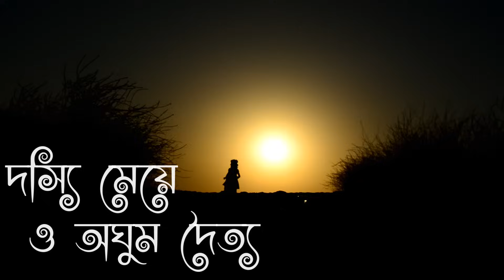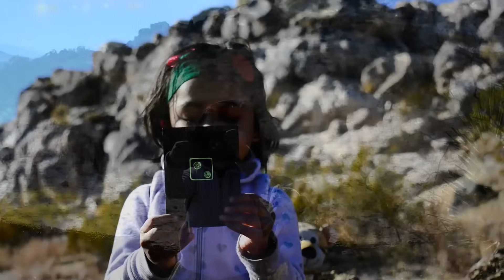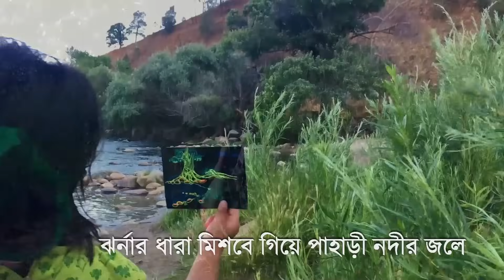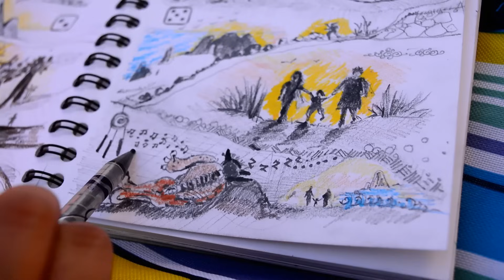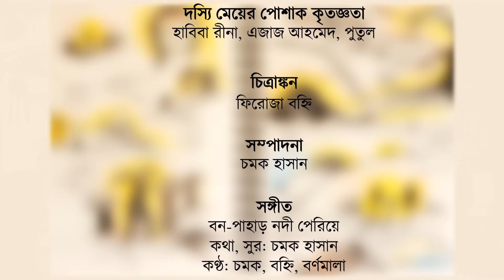দস্যি মেয়ে ও অঘুম দৈত্য | Dossi Meye o Oghum Doitto | Bornomala, Chamok, Bonhi, Ruman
অঘুম দৈত্য ধরে নিয়ে গেছে দস্যি মেয়ের মা-বাবাকে। দস্যি মেয়ে কি পারবে তাদের উদ্ধার করে আনতে? এই গল্প নিয়ে আমাদের ছোট্ট পরিবেশনা - দস্যি মেয়ে ও অঘুম দৈত্য।
এটার একটা পটভূমি আছে। বহুদিন থেকে আমার মাথায় একটা সুর গুনগুন করে। কেল্টিক মিউজিক শুনতে শুনতে এই সুরটা তৈরি করেছিলাম। সুরটা আমার খুব প্রিয় কিন্তু তার জন্য কোনো গান নেই। কোনো কথা বসাতে ভালো লাগে না। সুরটা শুনলেই বহ্নি বলে- মনে হচ্ছে একটা ‘অ্যাডভেঞ্চার’ এর ব্যাপার আছে এখানে। ২০২০ এ মহামারীর ভেতরে একদিন বহ্নি আইডিয়া দিল- চলো এই সুরটা দিয়ে একটা গল্প বানাই, বর্ণমালা সেখানে হবে মূল চরিত্র। ও নানান জায়গায় গিয়ে অ্যাডভেঞ্চার করবে। আইডিয়াটা আমারও দারুণ পছন্দ হলো। যেহেতু মহামারীর কারণে কারও বাসায় যেতে পারছি না, জনশূন্য প্রাকৃতিক পরিবেশ ঘুরে আসতেই পারি। সব জায়গায় গিয়ে বর্ণমালার কিছু ফুটেজ নেবো। তারপর পুরোটা সুরে বেঁধে গল্প বানিয়ে ফেলব।
পরীক্ষামূলকভাবে একটা ঝর্নার পারে গিয়ে কিছু ভিডিও করলাম। বর্ণমালা খুব খুশি হলো, দারুণ উৎসাহ দেখালো। আমরাও অনুপ্রেরণা পেয়ে গেলাম। মনে হলো কাহিনীটাকে আরেকটু শক্ত গাঁথুনি দেয়া যাক। দৈত্য, পরী মা, ছড়ায় ছড়ায় পথের সংকেত- এমন নানান উপাদান যুক্ত হলো গল্পটায়। আট মাস ধরে ক্যালিফোর্নিয়ার সাগর, নদী, পাহাড়, মরুভূমি, দানব গাছের বনে বর্ণমালা একটু একটু করে অ্যাডভেঞ্চার করলো। সেগুলোকে গল্পের সুতোয় বেঁধে ফেললাম আমরা। বর্ণমালার প্রিয় রুমান খালামনি পরী-মা হয়ে সাহায্য করলেন আমাদেরকে। ওনার চমৎকার আবৃত্তি প্রাণ দিল গল্পটাকে।
গতকাল ছিল আমাদের মেয়েটার চতুর্থ জন্মদিন। ওর জন্য এই গল্পটা আমাদের পক্ষ থেকে একটা উপহার। অনেকদিন পরে এটা দেখতে দেখতে ও হয়তো আমাদের পরিশ্রম, ভালোবাসা আরও গভীরভাবে অনুভব করবে। ২০২০ সালটা কোনো অন্ধকার সময় হিসেবে ওর স্মৃতিতে থাকবে না। ও জানবে এই বছর ছিল সারাদিন একসঙ্গে কাটানোর। এই বছরটা ছিল অ্যাডভেঞ্চারের। এই বছরটা ছিল একটা দস্যি মেয়ের তার মা-বাবাকে সময়দানবের কাছ থেকে উদ্ধার করে নিজের কাছে রাখার...